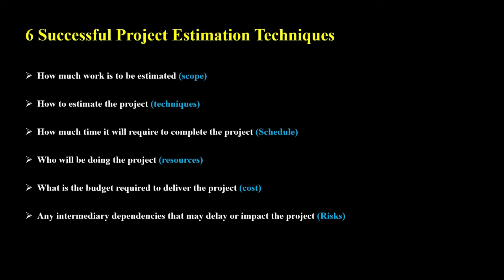Estimation techniques in tamil-scheduling and costing in tamil-civil tamil technical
hi friends,